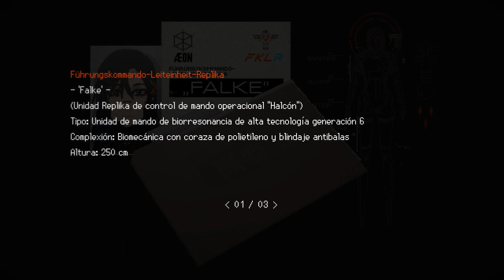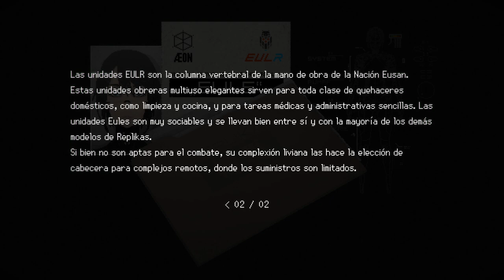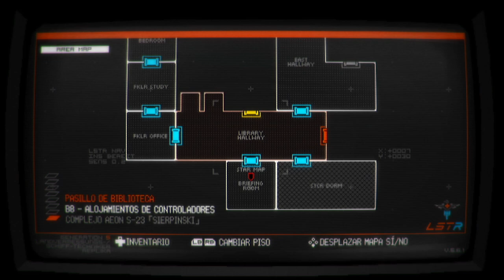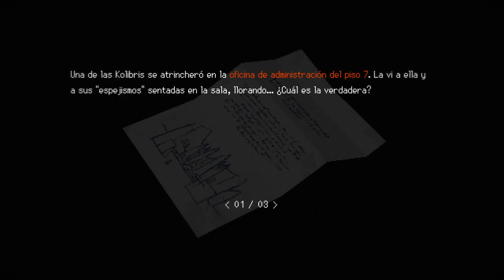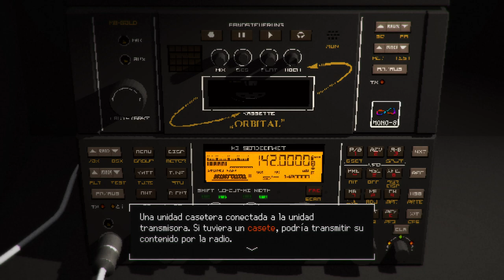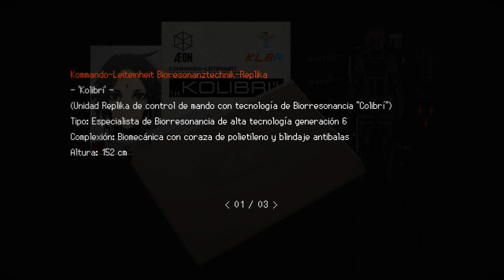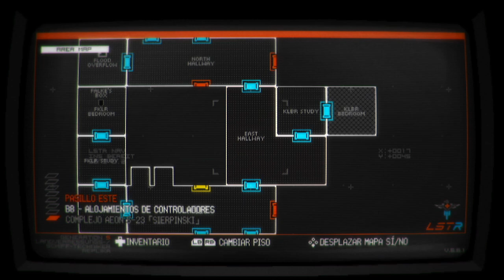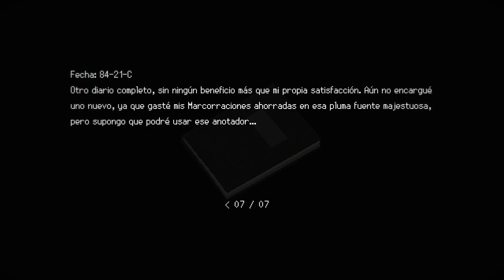Signalis - cap.4 - Frecuencia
Mucho y muchas veces.